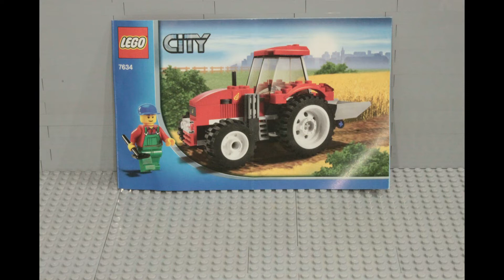Lego Set 7634 City Traktor Bauer Aus dem Jahr 2009 78 Teile UvP 9:99 Ab 5 Jahre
City
Traktor Bauer
Aus dem Jahr 2009
78 Teile
UvP 9:99

Speed Build
Stop Motion
Steine – Welten